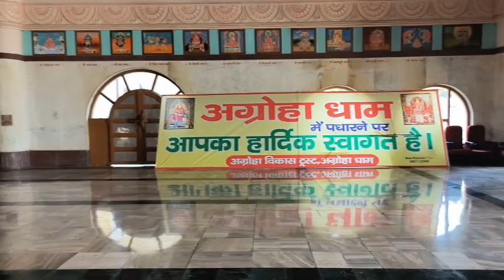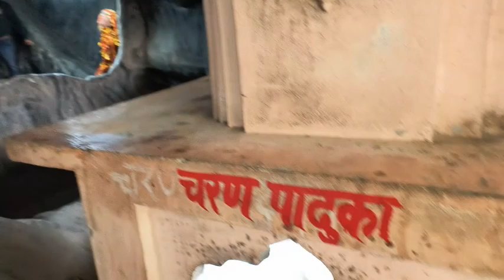Agroha Dham Haryana || Maharaja Aggarsen || Agroha Mandir || Kavi Tales || Agroha Dham in Haryana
Blue Bird Lake, Blue Bird Lake in Hisar Haryana, Boating Hisar, Haryana Tourism Resorts Hisar Tour
Discription :-

Agroha Dham is a Hindu temple dedicated to Goddess Mahalaxmi Ji and Maharaji Agrasen Ji and Situated some 20km in the  North-west of Hisar on the Road Of Hisar- Fatehabad. Agroha temple is one of the famous tourist attraction in Agroha, Hisar, and the Number of Visitors keeps coming the entire Year. An architectural marvel built by the Agroha Vikas Trust. This 30-acre complex is a place you shouldn't miss out Hanuman Ji statue, Ramayana Gallery along with gorgeous painted wall are some of the Highlight of Agroha Dham. Before You plan a visit, Here are all the details you want to know

History of the Agroha Dham
Click Here To Explore  SHOW
Agroha Dham Hisar - History

Agroha, The origin place of Agarwals was suppressed as a mound for a long. In 1883 Bharatendu Babu Harishchandra wrote the book "Origin of Agarwala" and brought the attention of Agarwals towards their Birthplace, Agroha. After that Swami Brahamanda roamed all over India and filled the feeling in Agarwals, that we should rebuild our Holy Land and Give it Glory.

On Oct 1975 a group of leading Agarwal reached to Agroha with Mr. Tilak Ji Agarwal and Surveyed that mound of Agroha and selected the land which was to be developed as a pilgrimage. On 29 September 1976, Agroha Vikas Trust laid the foundation stone of Agroha Dham in Agroha. Construction of work of the Main temple completed in 1984. But Agroha Dham received a major boost in 1985 when Shubash Goel Ji Became President of Agroha Vikas Trust. He Replanned whole Agroha Dham complex with Sakti Sarover and Dwarkapuri second museum in which 20 floats were made automatic.

The Structure of Temple
Satue of Shivji - Agroha Dham

There are 3 temples in the Agroha Complex, the temple of Goddess Mahalaxmi Ji in the center, Temple of Goddess Saraswati Ji in the Western, Temple of Maharaj Agrasen Ji in the Eastern.
Beautiful statutes are the glory of this temple, There are a lot of statues but 90 feet of Hanuman Ji statue, Shiva Statue, Elephants Statue, Ganga and Yamuna Maiya statue is the main attraction.
Two beautiful caves give you feeling of Vaishno Devi and Amarnath Cave.
Ramayana Gallery, Krishna Gallery, Dinosaur corner, Engraved walls make this Place more beautiful.
120X160 feet Satsang hall in Which 5000 people can sit.
Beautiful Landscape and Gardens gives you a Stressfree breath. Shakti Sarovar where the water of 41 canals mixed.
A Big Amusement & water park for kids to enjoy rides, Cycling, car, and Boating.
There is also a medical college and Research Centre on the opposite of the Shrine.
There are a lot of Dharamshala and Hotels for peaceful Stay in Agroha Dham.
Visitors Information
Darshan Timing – All Days of the week from 6:30 AM to 8:30 PM

By Road – State Transport buses Easily available from Big Cities like Delhi, Chandigarh, Jaipur to Hisar. Then take a taxi from Hisar or Reach to this small town Agroha by Public transport.  Once you reach Agroha town, Agroha Dham is hardly 1km you can reach by your athletic leg or auto.
By Rail – Hisar Railway Station is nearest Railway Station to Agroha Dham, There are lots of Direct trains from Delhi, Amritsar, and Jaipur and then You can take a bus or taxi easily available between Hisar to Fatehabad
By Air – Currently, Indira Gandhi International Airport, Delhi is the Nearest airport, but soon Hisar Airport also available for you. Take a taxi or Haryana Roadways from Delhi to Hisar and then from Hisar, it is hardly half an hour.
Nearby Places
Ancient Agroha Mound
Sheela Mata Temple is a famous Ancient temple.agroha dhamagroha dham caveagroha dham gufa